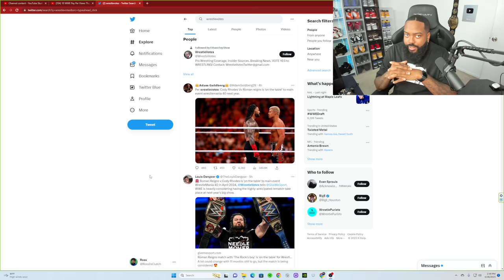ROMAN VS CODY REMATCH AT WRESTLEMANIA 40